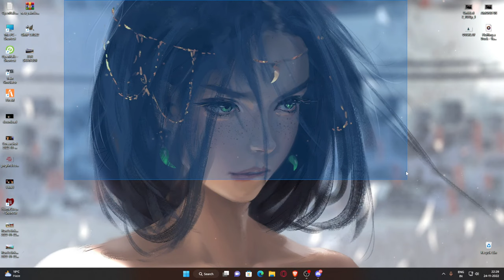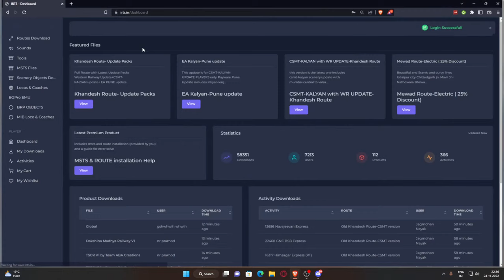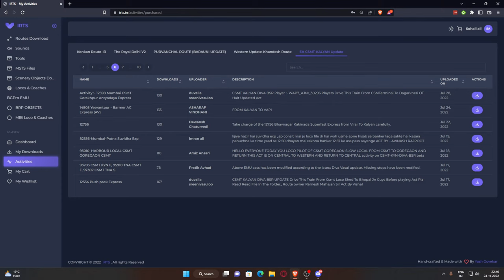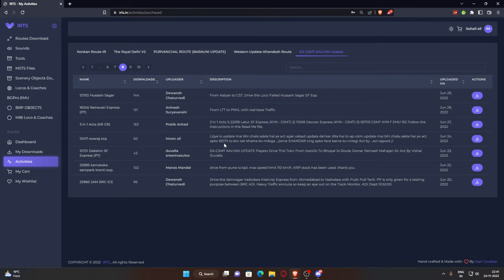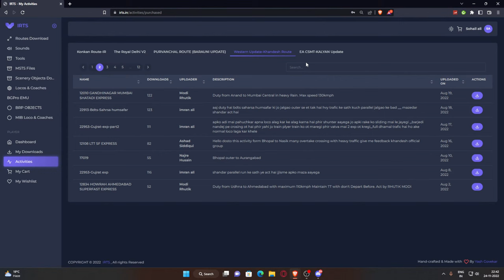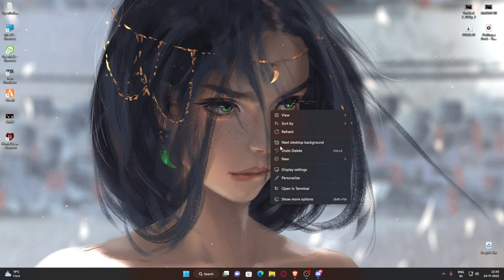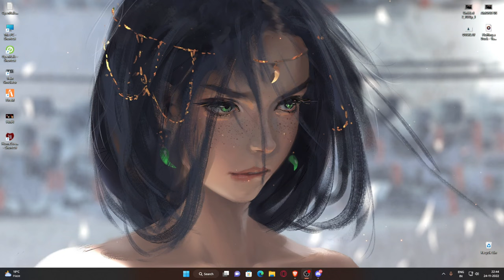12062 Jabalpur - Rani Kamlapati Janshatabdi Express | INDIAN RAILWAY | INDIAN TRAIN SIMULATOR 2022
12062 Jabalpur - Rani Kamlapati Janshatabdi Express | INDIAN RAILWAY | INDIAN TRAIN SIMULATOR  2022

Act by -  Najre Hussain

ROUTE -  CSMT KALAYAN

Route SERv6.1
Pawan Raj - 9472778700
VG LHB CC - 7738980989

This game only runs in PC (Computer)

REDEEM COMMANDS
!redeem nhk
!redeem spykaise
!redeem gunda
!redeem mazaayega
!redeem buralagtahai
!redeem wahwah
!redeem byebye
!redeem galiderahahai
!redeem bahotjagahhai
!redeem chotibachi
!redeem dangerous
!redeem humfirst

VALORANT ID - THESPY

UPI - thespygaming@upi     (Sohail )

PC Configuration

Video Card -RTX 3060 Gigabyte  (12gb)